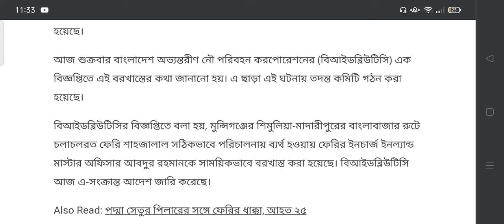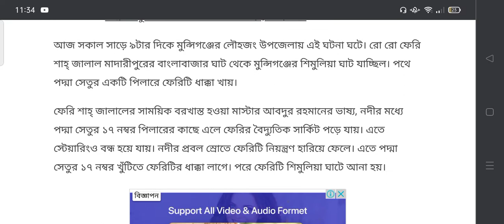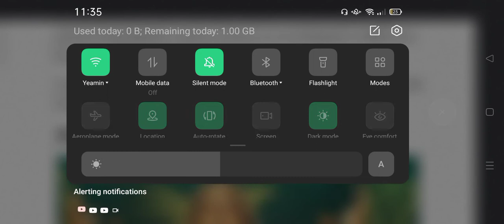পদ্মা সেতুতে ফেরির ধাক্কায় আহত ২৫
(খবরের সূএ) প্রথম আলো

লাইক👍👍 কমেন্ট 💬💬 শেয়ার  👉👈সাবস্কাইব🔔🔔